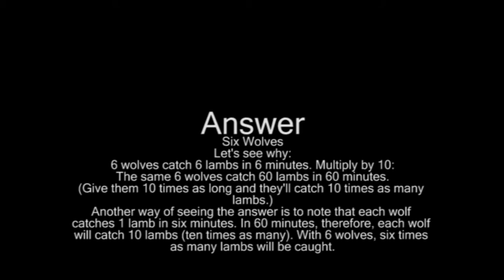Trick Question #24 - Wolves (Great Trick Question, Brain Teaser) Answer at end of video.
The answer is at the end of the video.